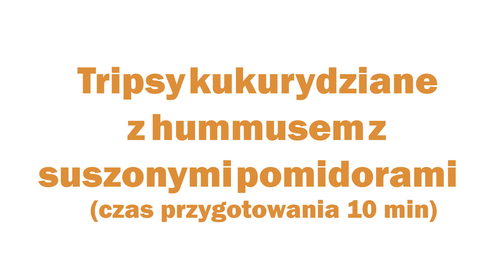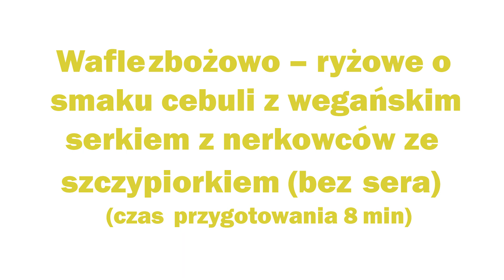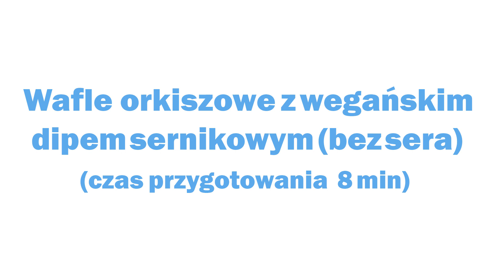Zdrowe DIPY | Pyszne PRZEKĄSKI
ENJOY SUMMER
Dziś przygotowałam dla Was smaczne I szybkie przekąski – szczególnie dobre dla tych, którzy nie maja za dużo czasu na wielkie gotowanie. Ostatnio sama nad tym ubolewam. Dlatego szukam róznych sposobów na szybkie zdrowe dania, dzięki temu nie kusi mnie kupowanie śmieciowego jedzenia. ZAPRASZAM!

★ ROZWIŃ OPIS  ★

Przepisy:

Tripsy kukurydziane z hummusem z suszonymi pomidorami (czas przygotowania 10 min)
-  1 słoik cieciorki eco
-  1 łyżeczki podsmażonego czosnku (może być surowy)
-  1 łyżka tahini
-  Pieprz I sól do smaku
-  2 łyżki suszonych pomidorów
-  1⁄4 szklanki oliwy z suszonych pomidorów
-  1⁄4 szklanki wody
-  Sok z 1⁄2 cytryny
-  1⁄2 łyżeczki masła klarowanego
Podmażam czosnek na oleju kokosowym lub maśle klarowanym. Wszystkie skaładniki wrzucam do blendera. Przekładam do miseczki gotowy hummus I jem z tripsami kukurydzianymi oglądając ulubiony film.

Wafle zbożowo-ryżowe PETIT z dżemem wiśniowym własnej roboty Wiśniowy dżem chia (czas przygotowania 5 min)
-  2 szklanki mrożonych wiśni bez pestek
-  1 łyżka syropu klonowego
-  3 łyżki chia
Wrzucamy wiśnie I syrop klonowy do blendera I miksujemy. Przekładamy do słoika I dodajemy chia. Wkładamy do lodówki na min 4 h. Nakładamy na wafle, które mają idealny kształt łódeczki, możemy na wierzch dodać świeże owoce ( truskawki, borówki, maliny )

Wafle zbożowo – ryżowe o smaku cebuli z wegańskim serkiem z nerkowców ze szczypiorkiem (bez sera) (czas przygotowania 8 min)
-  1 szklanka nerkowców namoczonych przez noc w wodzie
-  2 łyżki soku z cytryny
-  1⁄2 łyżeczki soli morskiej
-  Pieprz do smaku
-  Szczypiorek, rzodkiewka
Odlewam wodę z nerkowców. Blenduję nerkowce z 1 lub dwoma łyżkami świeżej wody tak by uzyskać jednoliną masę. Dodaję sok z cytryny, sól I pieprz I blenduję ponownie. Przekładam do miseczki I dodaję drobno posiekany szczypiorek oraz drobno pokrojoną rzodkiewkę. Przyozdabiam świeżą bazylią.

Wafle orkiszowe z wegańskim dipem sernikowym (bez sera) (czas przygotowania 8 min)
-  1 szklanka nerkowców namocznych przez noc w wodzie
-  2 łyżki syropu klonowego
-  2-3 łyżeczki soku z cytryny
-  1 łyżka oleju kokosowego
-  1/8 łyżeczki soli morskiej
-  1 łyżeczka ektraktu z wanilii
-  1/3 szkalnki rozdrobnionej gorzkiej czekolady
Wrzucam wszystkie składniki do blendera (oprócz czekolady). Miksuję do uzyskania kremowej masy. Przekładam do miseczki I mieszam z kawałkami czekolady. Wkładam do lodówki na ok godzinę. Smaruję wafle I przyozdabiam truskawkami.